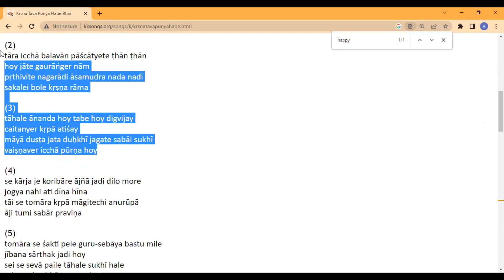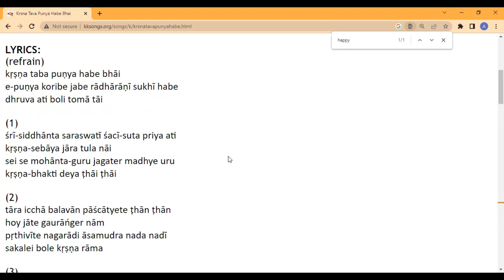Srila Advaita Acharya's prominent role - Unlock Unlimited Mercy